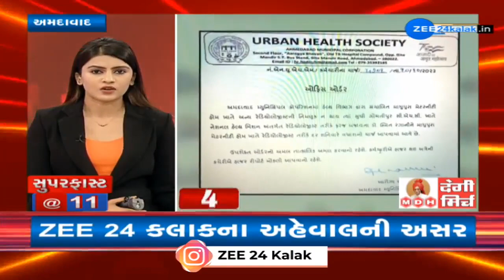News Fatafat | Top News Stories From Gujarat: 11/10/2023 | Weather Forecast | Speed News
News Fatafat | Top News Stories From Gujarat: 11/10/2023 | Weather Forecast | Navratri 2023 | Speed News